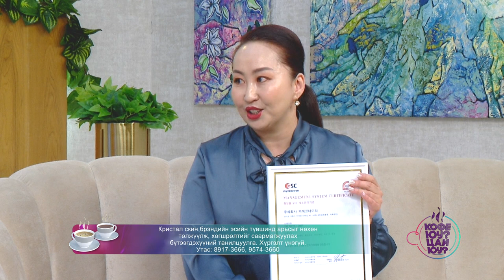Кофе юу ? Цай юу ?